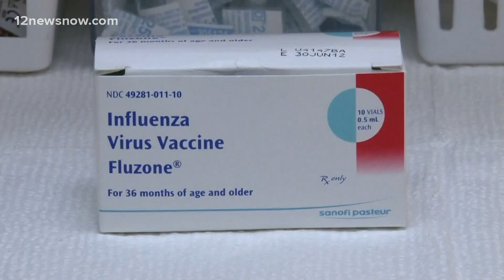Can I have flu and COVID-19 at the same time?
Doctors say it's best to get a flu vaccine in October